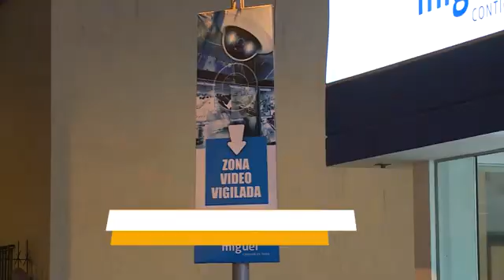SEGURIDAD CIUDADANA DE SAN MIGUEL l TEN FE JESÚS l CONVENCIÓN PERÚ 2016